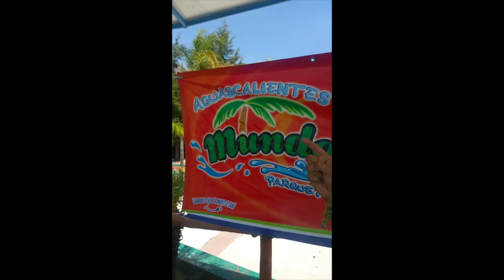Méxicano Moshpit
Méxicanos y sus bailes, Lo mas bonito del mundo!